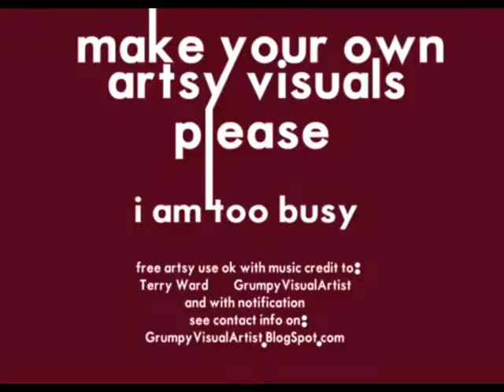LoopCaution art music by GrumpyVisualArtist (qq)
With credit and notification, free use ok for artistic purposes:  indy film, art videos, gallery ambiance, documentary odd music, NPR, etc. Fee for Hollywood use. Credit: Terry Ward / GrumpyVisualArtist.

Caution: creator likes Brian Eno, Laurie Anderson, Jay-Z, Gil Scott-Heron, and The Art of Noise; music may therefore show influences of any/all and may be EXCEPTIONALLY annoying to some listeners.

This piece special thanks to:
Stefan Simchowitz (line of Facebook text as read by Ms GoogleTranslate Voice, looped and distorted),
Banksy's answering machine,
Johnny Cash,
Unnamed interceptor of Soviet DUGA3 "Russian Woodpecker" signal,
Unnamed recorder of Ward Line (New York and Cuba Mail Steamship Company) SS Morro Castle foghorn.